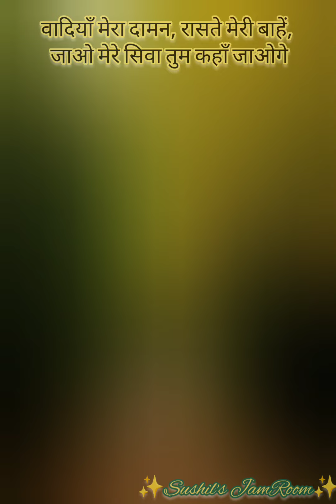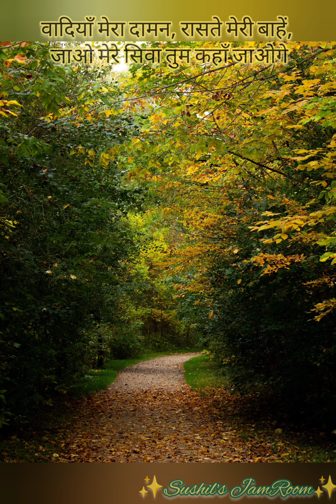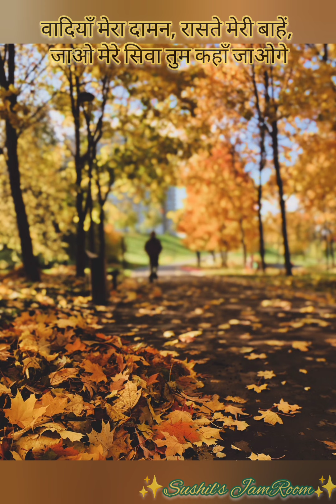Waadiyaan mera daaman, raasten meri baahen | जाओ मेरे सिवा तुम कहा जाओगे | A cover by ✨$ushil✨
*copyright credits to the original song & image owners

Hi! Welcome to the musical corner of the internet where I upload some of the best of old Bollywood gems as covers ✨

Music has been my constant source of solace, and I wish to share my passion with you! Feel free to let me know your thoughts or suggestions on songs you'd like to hear as my covers on :)